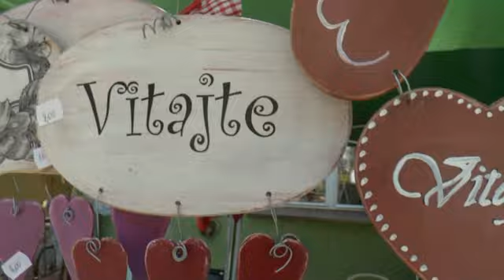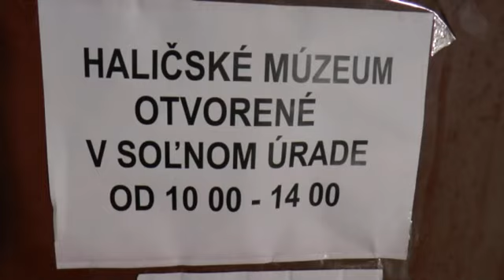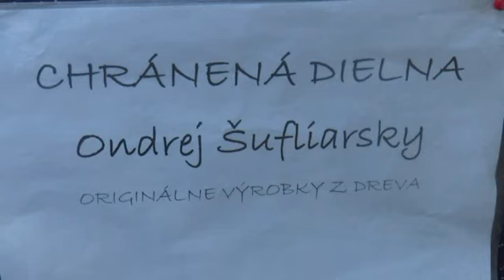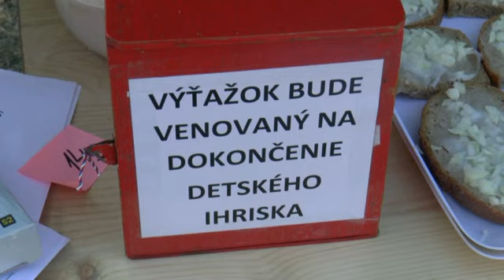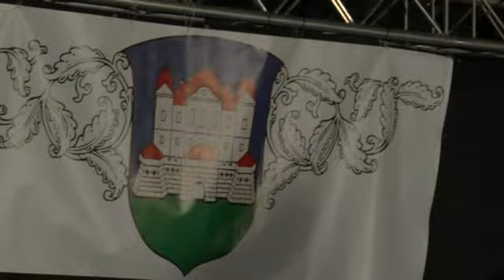Haličské slávnosti 2015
Tri dni Haličských slávností (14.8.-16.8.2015) v krátkom videu.